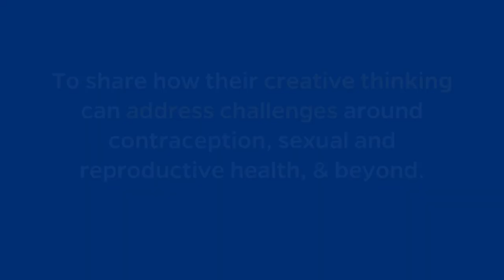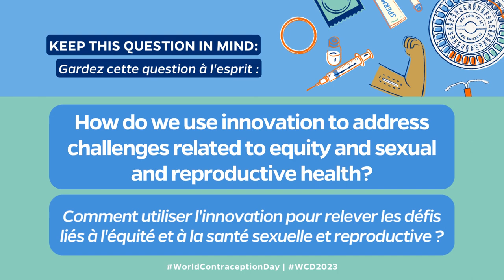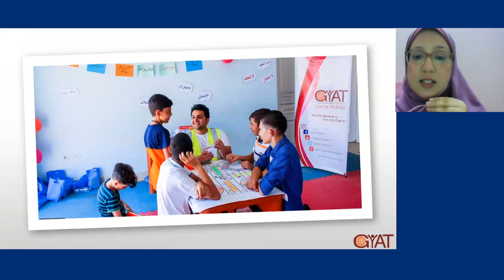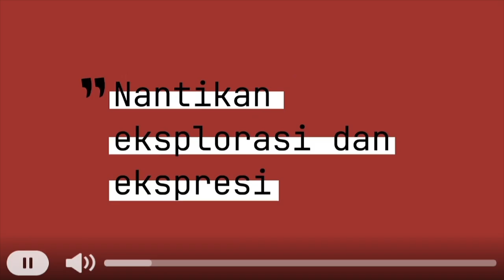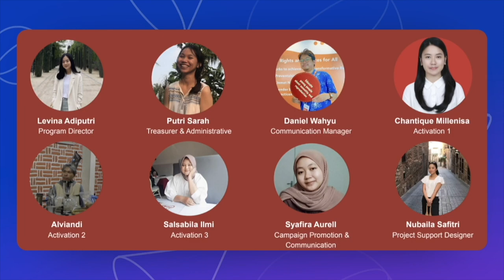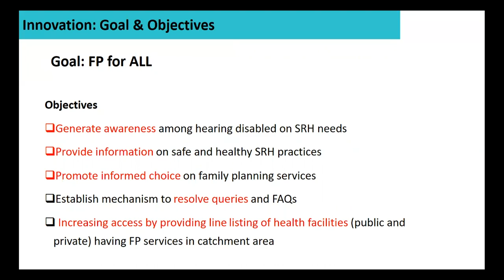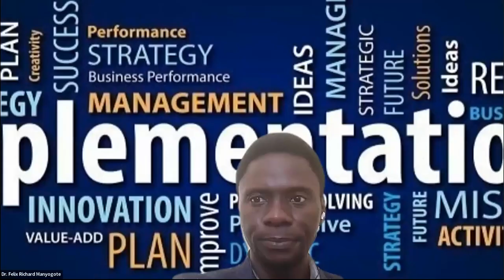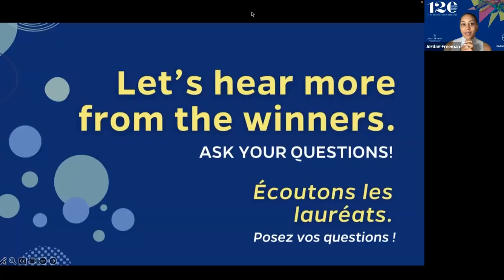Re-defining Innovation & Equity in Family Planning & Contraception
Gates Institute, 120 Under 40, Bayer, and Pathfinder International celebrated World Contraception Day this year by shining a spotlight on the remarkable winners of the 2022 Ingenuity Fund. These visionary individuals have crafted groundbreaking solutions to tackle today's pressing family planning challenges.

This webinar delves into the unique approaches, untiring efforts, and transformative impact of these young trailblazers who are making access to family planning a reality for all.

2022 INGENUITY FUND WINNERS:
🏆 Dr. Dr. Naglaa Fathy Lithy
Gamification for CSE/SRH Education

🏆 Dr. Felix Richard Manyogote
NIONGOZE Youth Animation Project

🏆 Dr. Ashish Kumar Srivastava
Promoting Self-care Approach for SRH to Differently-abled Person

🏆Saro Imran
World’s 1st HIV + Trangender SuperHero Animated Short Film

🏆 Neira Ardaneshwari Budiono
ProteksiItuSeksi (Protection is Sexy)